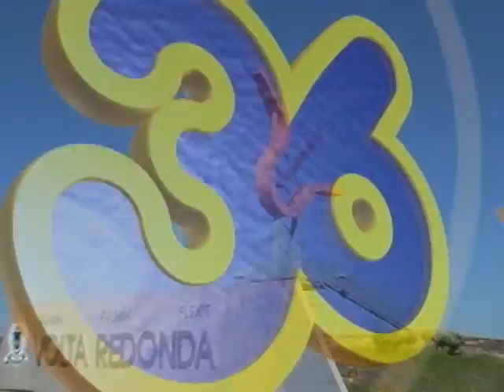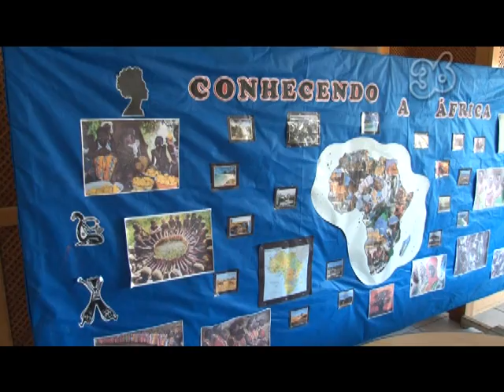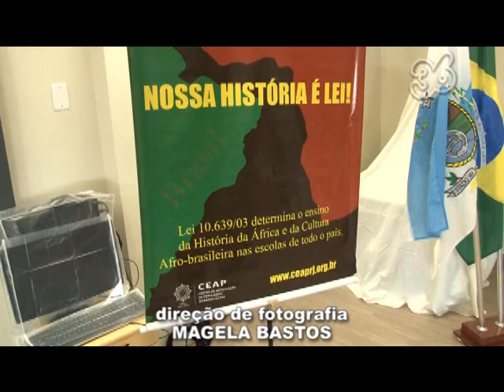GIRO 36 RELIGIÃO | SEMINARIO DE LIBERDADE RELIGIOSA